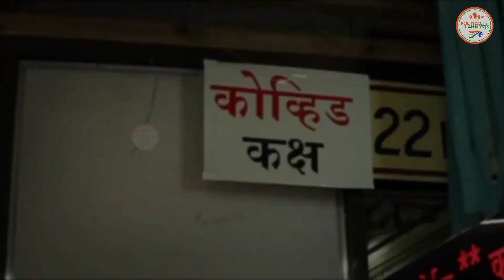आज से दिल्ली में लगा कर्फ्यू, जाने क्या रहेगा खुला और क्या बंद ?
The Political Analsysi : - आज से दिल्ली में लगा कर्फ्यू, जाने क्या रहेगा खुला और क्या बंद ?